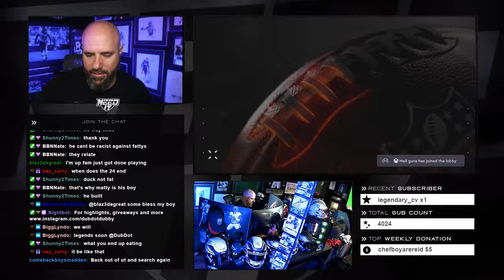PLAYING THE GAUNTLET FOR A 4 MILLION COIN CARD!!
DubDotDUBBY.com

00:00 INTRO
01:46 LINEUP
03:32 GAME 1
22:24 LAST GAME